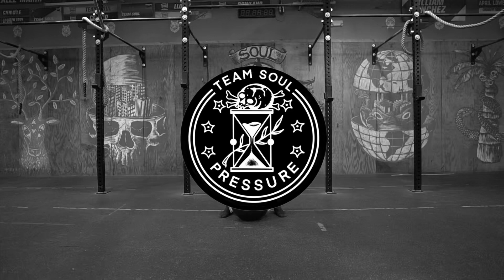Side To Side Medball Overhead Slam